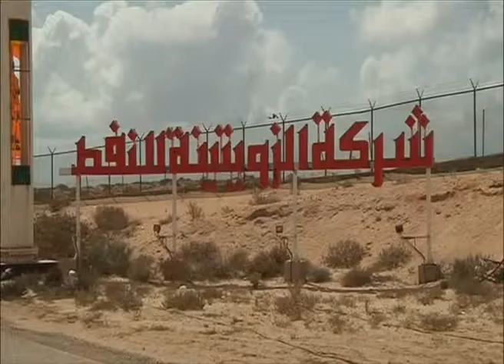الاستعدادات في ميناء الزويتينة لاستئناف تصدير النفط الليبي- هشام منوّر- 08-04-2014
على قناة النبأ الاخبارية- وترحيب الاتحاد_الأوروبي بالاتفاق على فتح الموانئ المغلقة